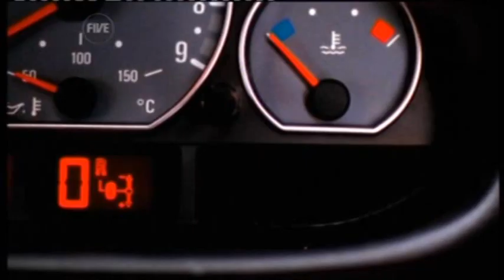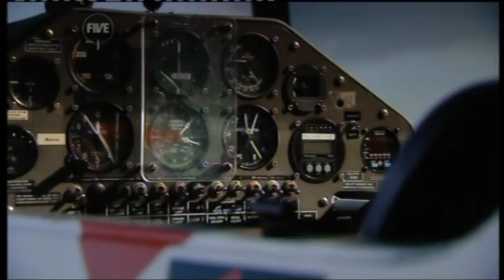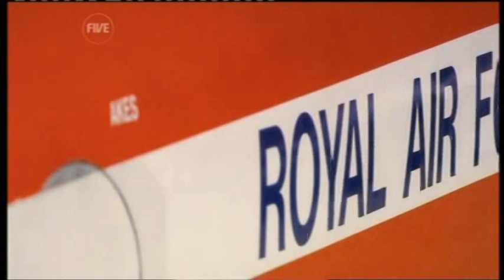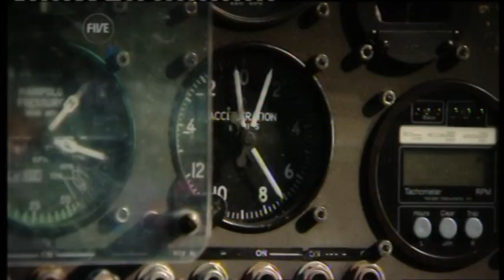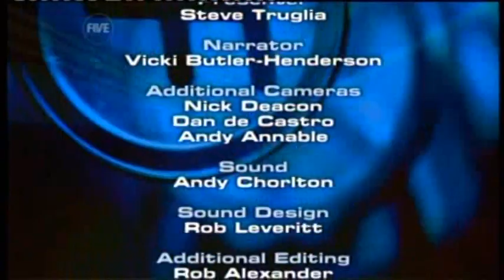FIFTH GEAR - Five TV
Ultimate High has been filming with FIVE TV's Fifth Gear to help their presenter Steve Truglia train for a forthcoming car stunt.  Steve performed some stunning aerobatics in the Extra300 to help build up his  'G' stamina.